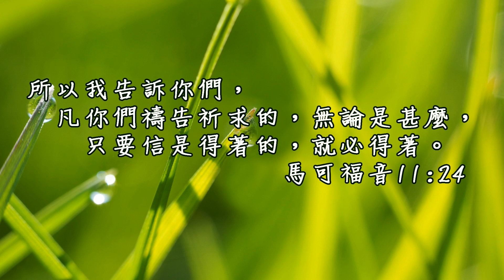20170622泉源甘露│馬可福音第十一章│董彥君傳道（德文）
*20170622泉源甘露－馬可福音第十一章

所以我告訴你們，凡你們禱告祈求的，無論是甚麼，只要信是得著的，就必得著。馬可福音11:24